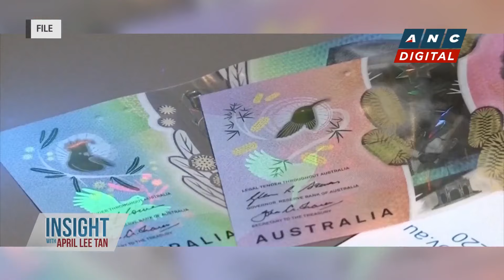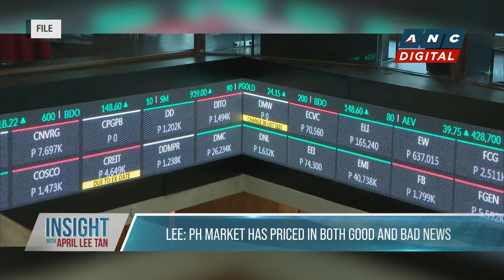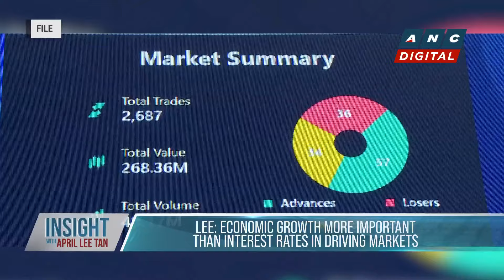Analyst: U.S. Fed monetary policy main driver of uncertainty in global markets | ANC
April Lee-Tan talks to Edmund Lee, the President & CEO of Caylum Trading Institute regarding the PH stock market, inflation, and AI stocks.